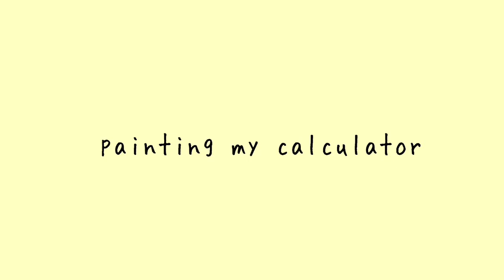painting my calculator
Yooooooooooo yesssssss itssssss meeeeeee

I’ve decided to paint my calculator. Yes, I’m not an artist. And yes, this was a terrible idea. Thanks for asking.

Wattpad- SunBurn_11